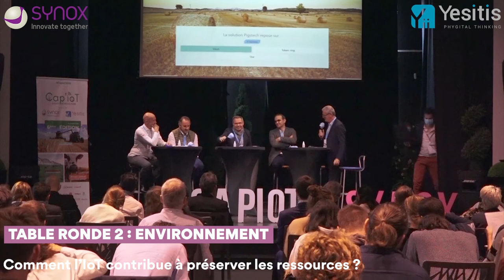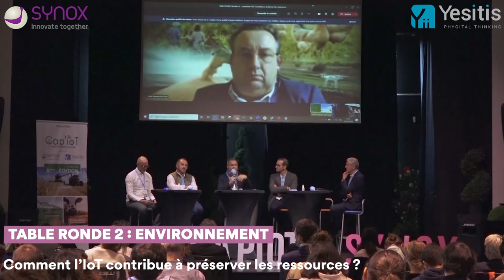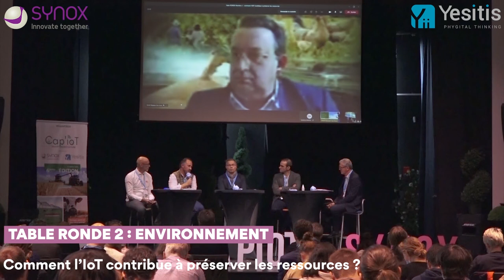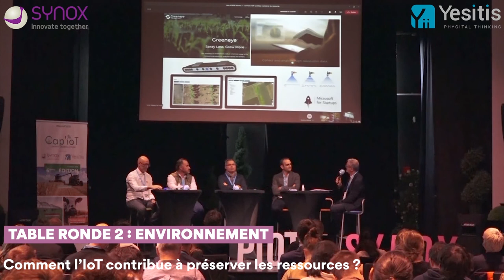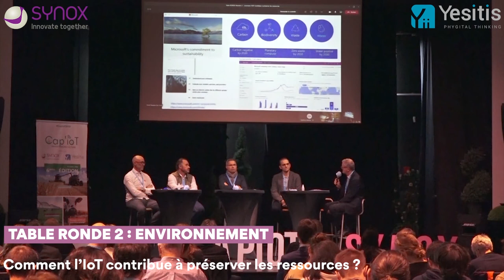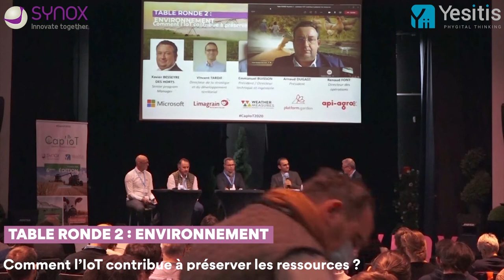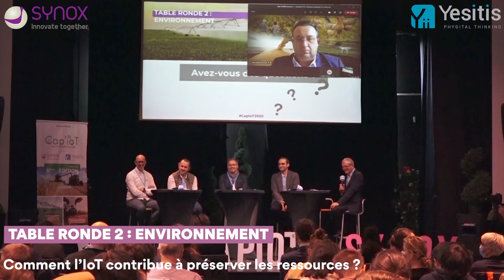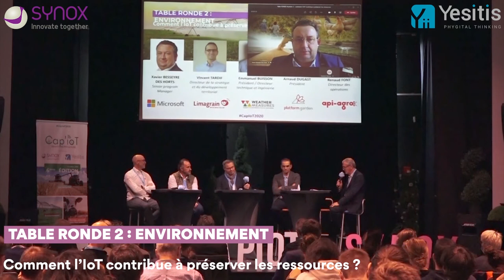Table ronde 2 : Comment l'IoT contribue à préserver les ressources ?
Cap IOT 2020 : Smart Agriculture.

Intervenants :
 Xavier DES HORTS, Senior Program Manager chez FARMBEATS.
Vincent TARDIF, Directeur de la stratégie et du développement territorial chez BIOPIC.
Emmanuel BUISSON, Président / Directeur technique et ingénierie chez WEATHERMESURE.
Arnaud DUGAST, Président de PLATFORM.GARDEN.
Renaud FONT, Directeur des opérations chez API-AGRO.